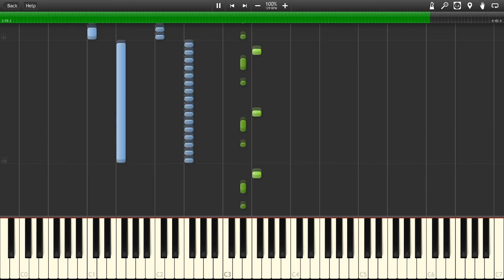East 17 - It's Alright Piano (Synthesia)